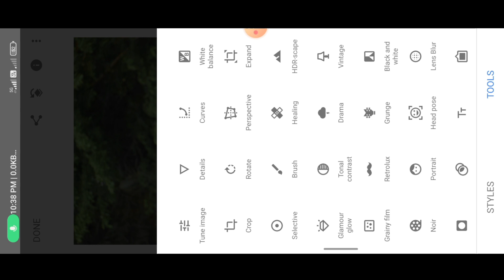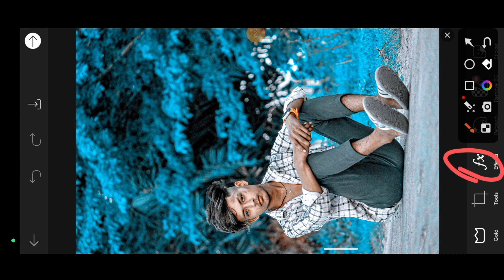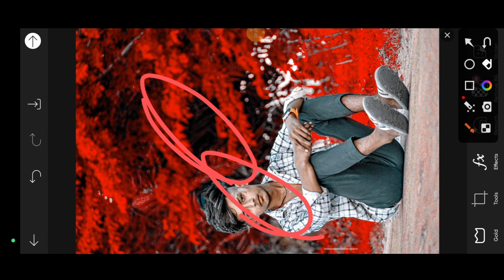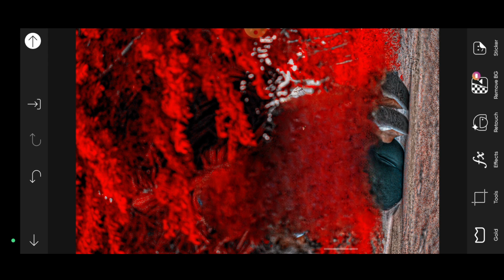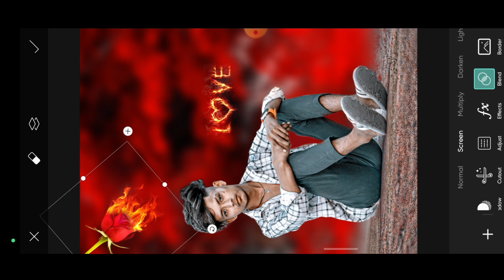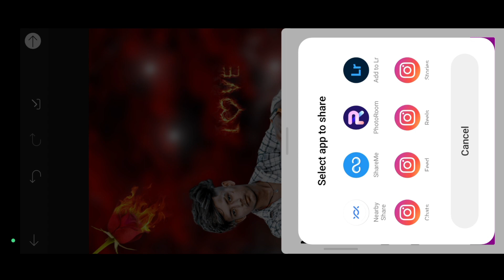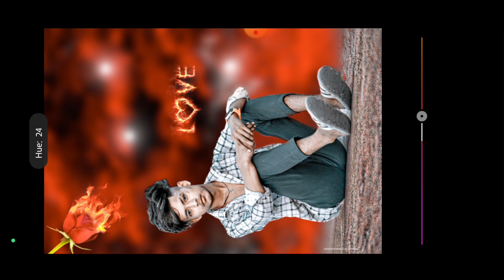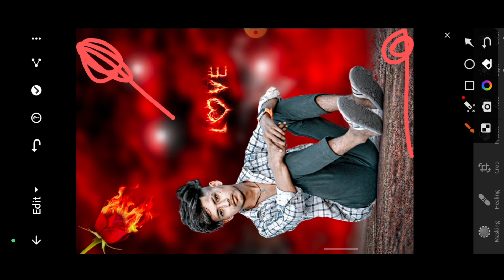New CB Photo Editing 2023😵 | Only New CB Photo Editing बनाने का सही तरीका | Hair Editing करो अब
cbphoto editing picsart app
cb style photo editing picsart + snapseed sonu bunk
cb photo editing 2022 cb style photo editing picsart + snapseed 2022 sonu bunk
CB editing Kaise kara Jaaye
cb editing kaise kare mobile se
cb editing kaise karta hai
2022 cb editing new trick
2022 cb editing khatarnak photo editing
autotex app face mood video
picsart Editing Background Colour Kaise Karen New Trick Setting Editing Lightroom Snapseed Photo New Trick Photo Editing Face Gora Full Hd picsart editing background check karo
photo editing background color change kaise karen light photo editing background PNG material Kaise add Karen
PNG material photo

lightrrom_photo editing
lightrroom_ohoto _editing tutorial
face white and face smooth
face smooth editing

best one click photo editing app
one click photo editing app 2023
lightx photo editor
1 click photo editing app 2023
best 1 click photo editing app 2023
one click photo editing lightx
lightx photo editor kaise use kare
lightx photo editing
photo editing app 2023
1 click photo editor
lightx photo editing kaise kare
best photo editing apps 202

new photo editing
auto taxi faces smooth kaise karen
Cb photo eating karne ka Sahi tarika
cbphoto picsart new photo editing new photo editing#picsart photo editing cb editing photo#cb editing kaise karta hai